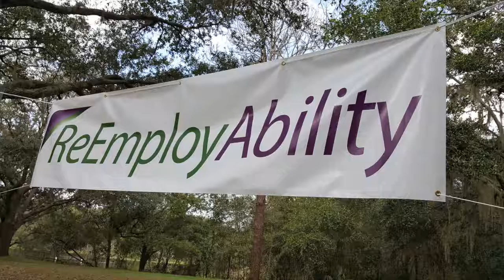ReEmployAbility 2nd Annual Family Fun Day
The ReEmployAbility team headed to Medard Park in Plant City, Fla. this year, to mingle and celebrate this year's success.